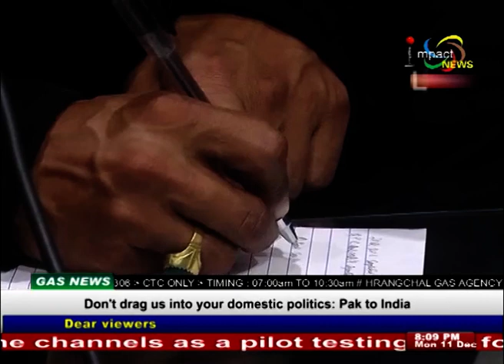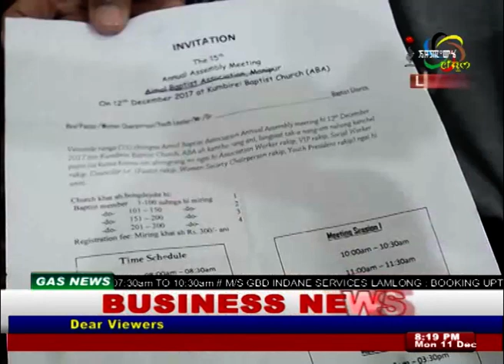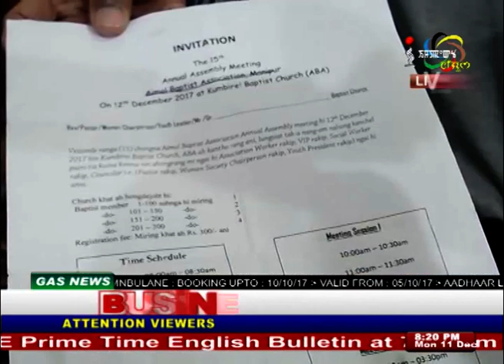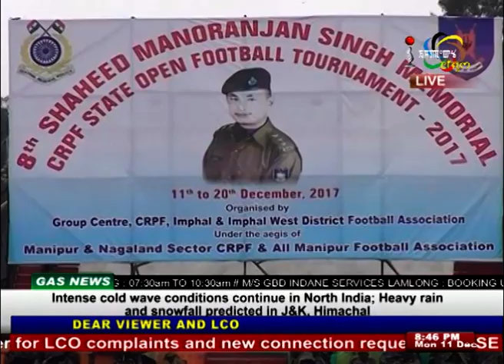Impact News Manipuri 11 December 2017